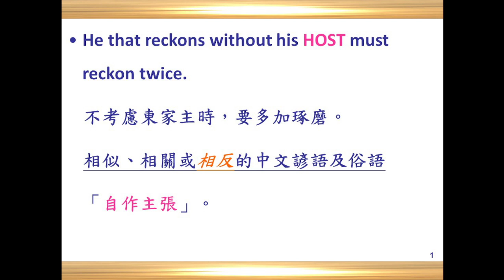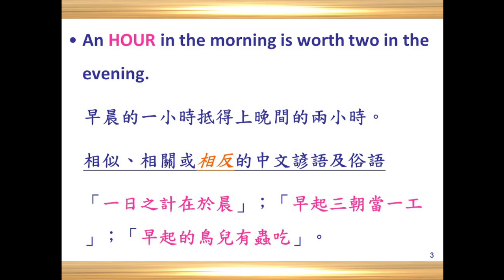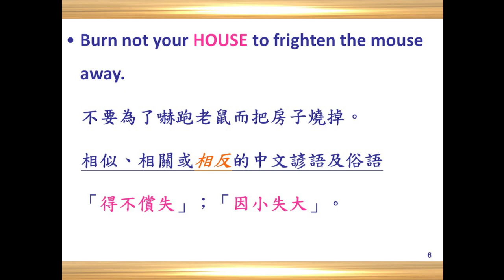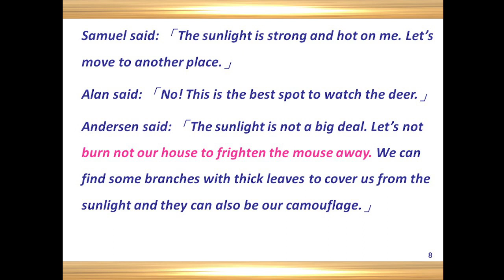Discovery Proverbs 發現諺語 H17 Host Hour House 2022 07 13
Youtube.com/@darcywang

從本書可同時學到超過七百五十句之英文諺語和俗語，以及與其相似、相關或相反之中文諺語和俗語
The #1 book of the kind in which you may learn more than 750 English proverbs and sayings, as well as the similar, related or antonymous Chinese proverbs and sayings simultaneously

在台灣和大陸是當日中午12:00 pm
(美西時間是前一天晚上21:00 pm)
(美東時間是前一天晚上12:00 am)